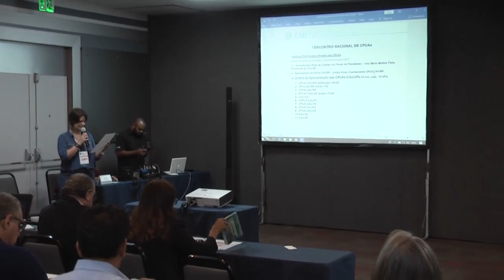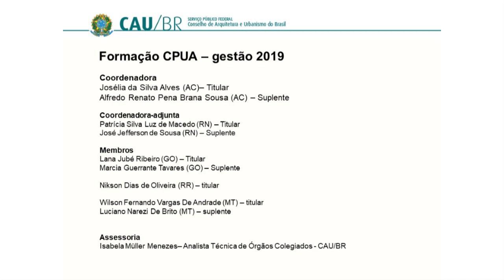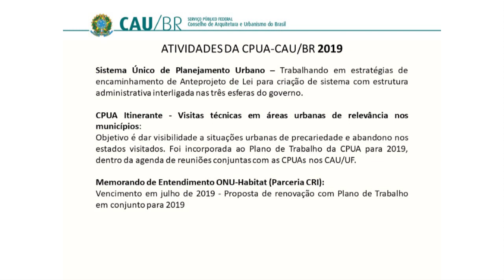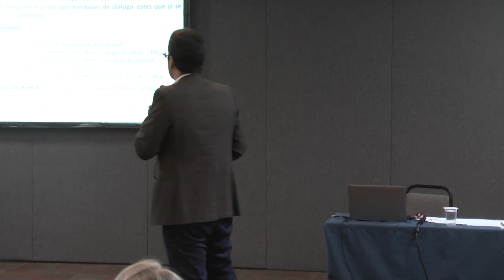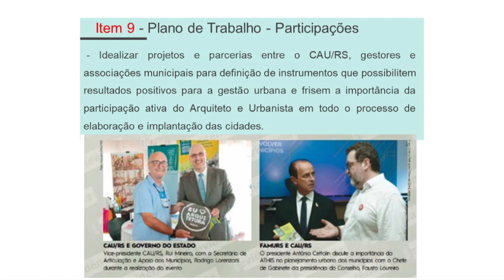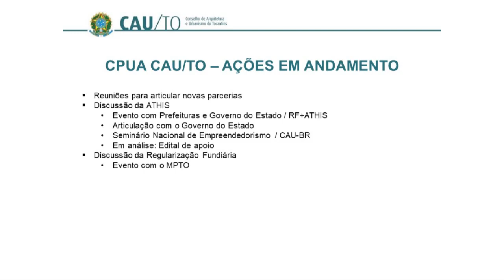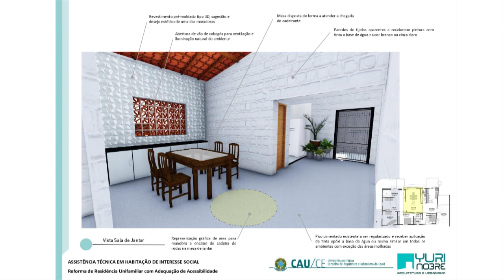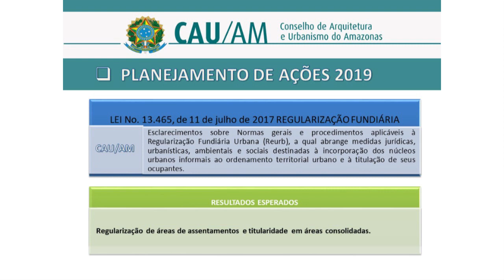I ENCONTRO NACIONAL DE CPUAs - TARDE